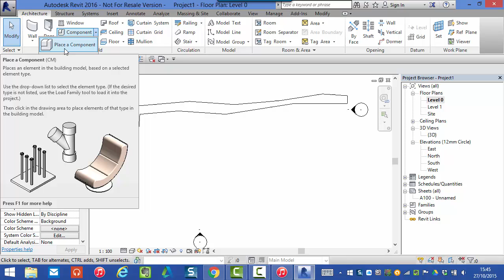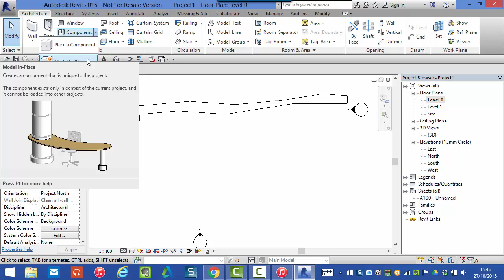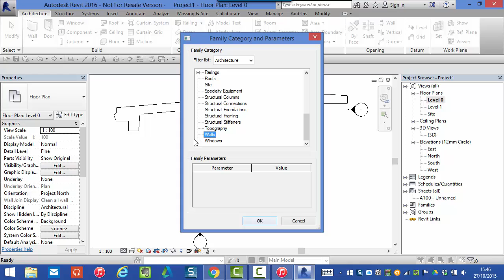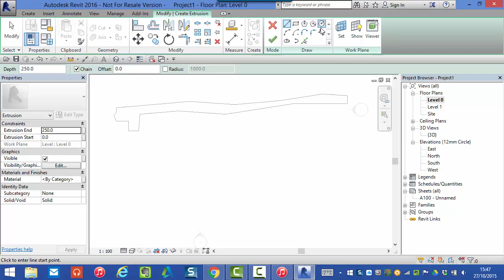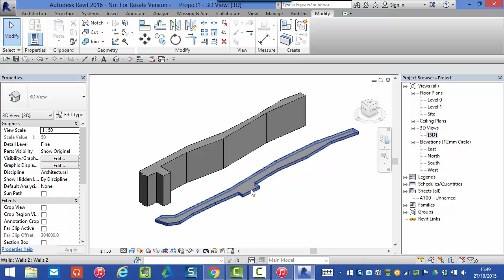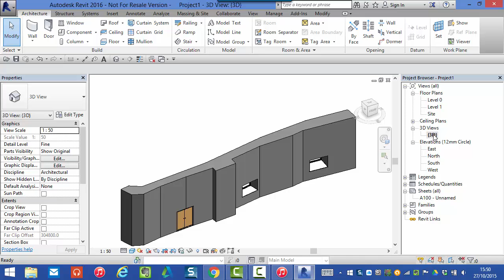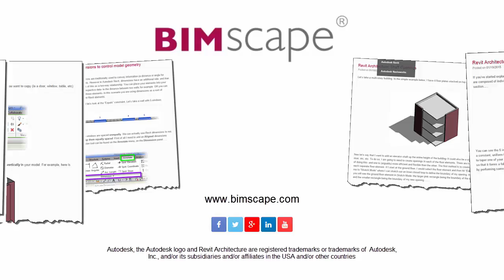Revit Architecture: Modelling Irregular Walls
If you enjoyed this videos, please check out my special YouTube Revit Training Bundle Offer- just click the link above.
6 Premium Revit video courses ALL for one single, low-cost purchase

In this Autodesk Revit Architecture tutorial, I show you how to model an irregular wall using the "Model In Place" tool

Many more Autodesk Revit tutorials can be found at my